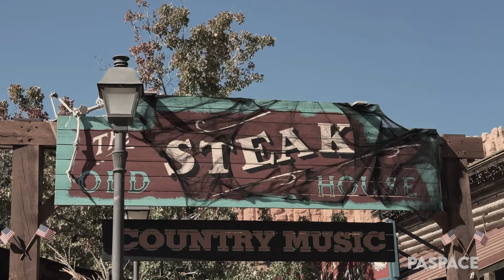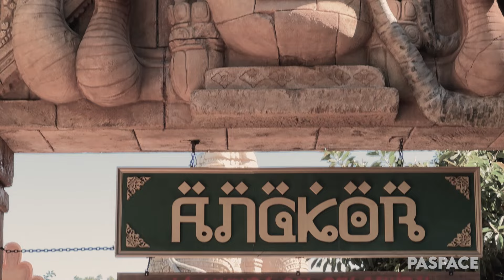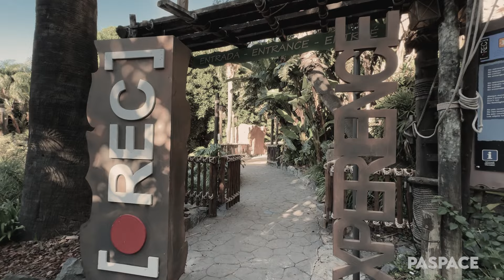HALLOWEEN 2024 EN PORTAVENTURA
El Halloween de PortAventura de la temporada 2024 se celebró del 21 de septiembre al 10 de noviembre con Angkor: La Leyenda del Rey Caníbal como la principal novedad para esta temporada terrorífica. Este nuevo pasaje junto La Isla Maldita, REC Experience, La Muerte Viva, todas sus atracciones, espectáculos, animaciones y personajes de calle hicieron que los visitantes de PortAventura Park viviesen una experiencia terrorífica.

🎞️ Capítulos del vídeo:
00:00 Ambientación de Halloween
01:04 Pasaje: La Muerte Viva
01:34 Scare Zone: La Maldición del Emperador
03:02 Pasaje: Truco o Trato
04:27 Angkor: La Leyenda del Rey Canibal (NOVEDAD)
07:30 Información sobre los pasajes
09:43 Espectáculos de Halloween
11:20 Atracciones de PortAventura
12:19 Animaciones y personajes de calle
12:59 Halloween Parade y Horror en el Lago
14:11 Despedida

⚠️ Queda terminantemente prohibida la reproducción total o parcial de este vídeo, salvo autorización expresa de PASpace.